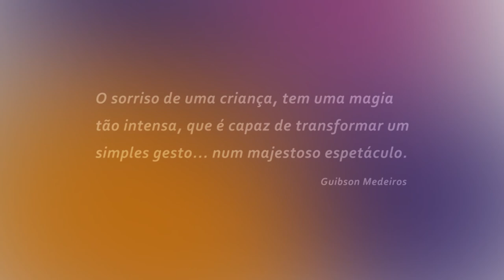Como fazer tye-dye - Rio Grande Rural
Você já ouviu falar em tie-dye? Em inglês quer dizer “amarrar e tingir”. Uma técnica antiga de tingimento de roupas que voltou a ser tendência. A extensionistas da Emater/RS-Ascar, Simara Lovizon vai nos ensinar a fazer. A sugestão é chamar as crianças e passar bons momentos de atividade e diversão!